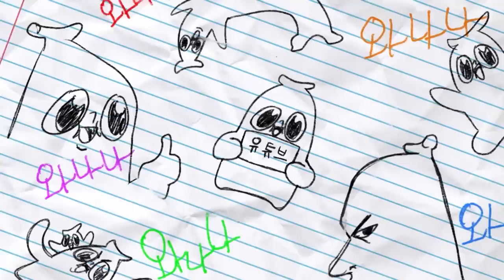어 축하하고, 헤어지기만 해 봐 쫀득아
진짜 뒤졌다